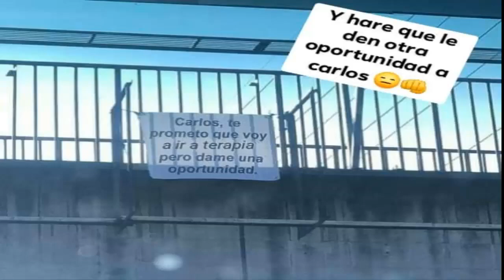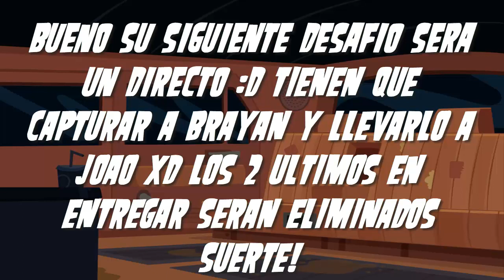Drama Total Estrellas En Acción 2 Camp Epi.15 Parte 02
Bueno aquí la otra parte xd like y sub y mal por _____